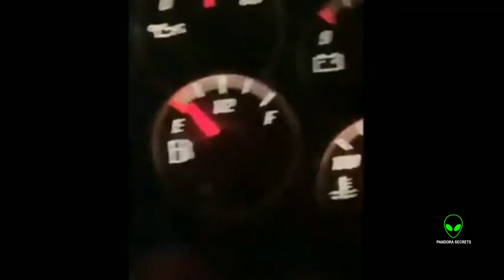UFOs in Corona Times - Weird Videos Vol. 033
UFOs during Covid-19 Times. UFOs don´t even hide themselves anymore. Why? Is there an agreement with the world governments? Who knows.
The latest UFO sightings on the Internet captured during Corona times.
Thank you and see you soon with a new video.
I wish everybody good luck in these difficult corona times. Stay healthy.

PANDORA SECRETS is a YouTube Channel collecting the latest UFO Sightings and other interesting things like Paranormal Sightings, unbelievable Events or Strange Weather Phenomena and much more in one single Video accompanied by beautiful Background Music.
YOU DON'T NEED TO SEARCH OR WATCH SEVERAL CHANNELS TO FIND THE RECENT STUFF!